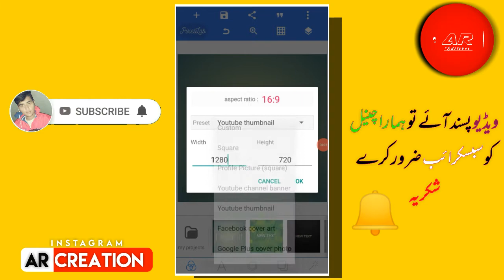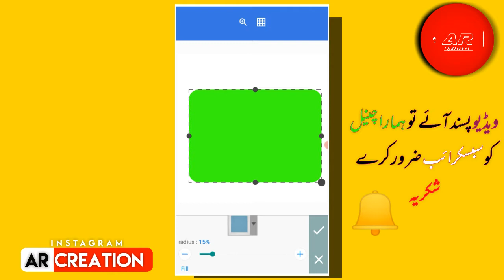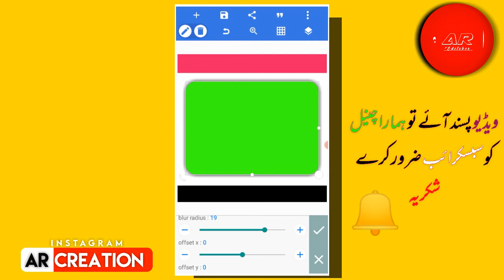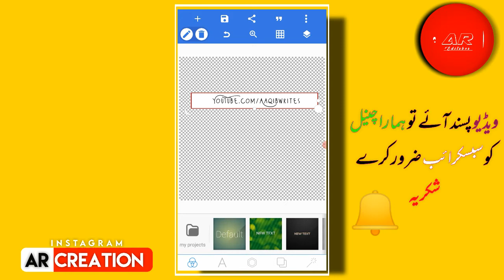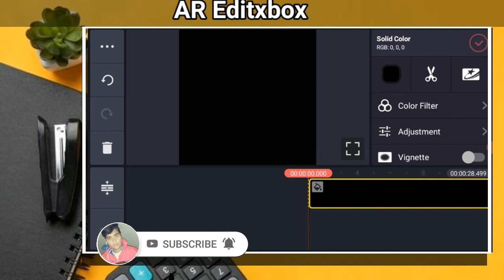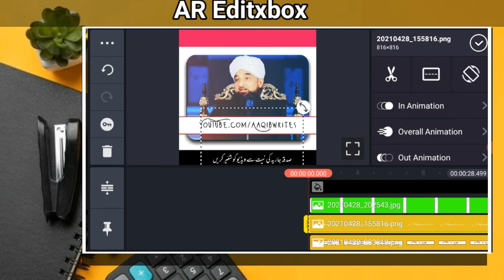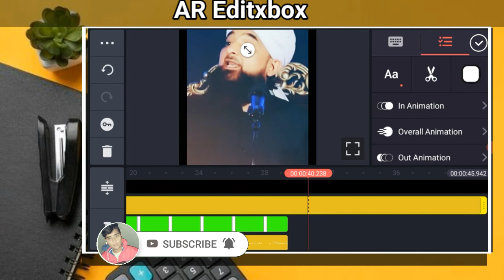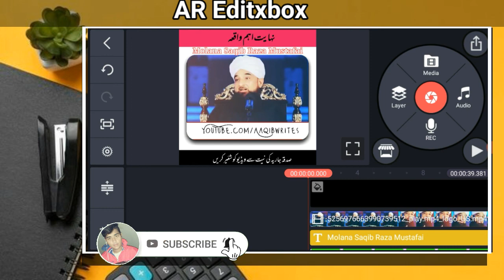Islamic status Editing How To make Islamic status| How To make New stylish Border2021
Hey What's up guys it's me Aaqib Razzaq & Welcome Back To Brand new video I will+92 Show you  0W
Islamic status Editing How To make Islamic status| How To make New stylish Border
🅰️®️【E】【d】【i】【t】【x】【b】【o】【x】                      A
Yøur 1śubsčřibê cåń mąkę mÿ Đaÿ.3H

Keep Loving
Keep Supporting
  ☜☆☞☜☆☞☜☆☞                               Q

▶️How To Make Trending  Status In.    Kinemaster. 0A             I
▶️How To Make HD status In kinemaster
▶️How To Make Trending Status in Alight     Motion.  5T                     B
▶️How To Make HD Status In Alight Motion
▶️How To Make Full Screen status In Kinemaster. 8S             R
▶️How To Make Full Screen Status In Alight motion.   9A                 A
▶️HD Status Kaise Banaye
▶️How To Make Attitude Boy Status In kinemaster.     4P            ZZ
▶️How To Make Bad Boy status In kinemaster
▶️How To Make Birthday Status In Kinemaster.  4P              AQ
▶️How To Make Eid status In Kinemaster
▶️How To Make Islamic Status In Kinemaster
▶️How To Make Shabbrat Status In Kinemaster.    0N           E
▶️How To Make Coming Soon status In Kinemaster.     8U        D
▶Kinemaster said ️Eid Status Kaise Banaye
▶️Kinemaster said Islamic Status Kaise Banaye.            3MBER        I
▶Kinemaster sa ️Shabbrat Status Kaise Banaye.                  T
▶️KinemasterSaBirthday Status Kaise Banaye
▶Kinemaster Sa Coming soon Status Kaise Banaye.
           X
▶Kinemaster Tutorial
▶️ Make New Trending Status
▶️How To Make Trending Whatsapp status In Kinemaster.         B

                       WHATSAPP NUMBER➡️👆
           NAI MILA DHAYIN SA DAKHO

🅰️ 🇷 Note“„” Some images; Music,Videos,Graphics are Show in this Video may be copyright to respect owner , Not mine

     ALWAYS SPREAD

       💗LOVE💓